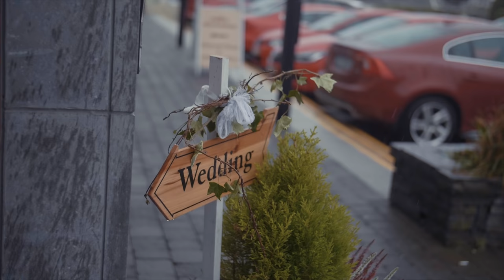Cillin and Emma, Doolin 2018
Hotel Doolin, 13th October 2018. Shot by the very talented @cian.video